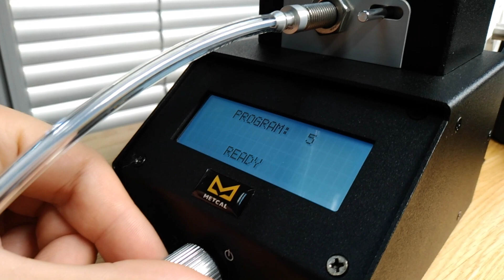Автоматический податчик припоя от METCAL.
Новинка от компании METCAL - артикул MX-UK7.
Работайте лучше, работайте быстрее.

Комплект для превращения вашей паяльной станции MX-500s или MX-5200 в станцию с автоматической подачей проволочного припоя! Это Василий.Выпуск 13.